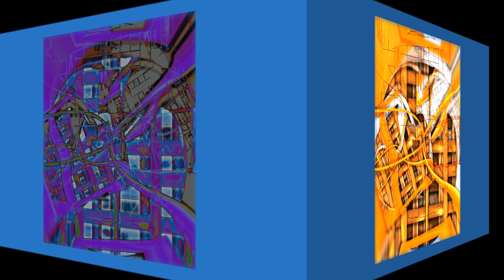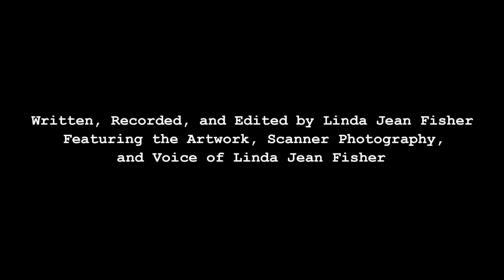Work Period: 9 May 2022 - 15 May 2022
Written Format of Work Period Prose Poem
I point to the sun or moon when asked what is up. My water morphed into worms when I turned it on for a shower, so I played Solitaire instead. I watched a video of myself reading one of my prose poems and found my hand movements to be like those of extraterrestrials. The driver of a 1974 Ford LTD Country Squire Station Wagon sparked an entirely new universe. Do you plan to use the ingredients in hot dogs as a weapon of mental destruction? My paintbrush told me to eat a Granny Smith rather than a blob of Scheele's green paint. Stand on your head during job interviews to make a lasting impression. Hard-boiled eggs give me the energy I need to hit high notes during choir practice. The terrorist raised enough money to cultivate orchids by selling fake babies on the black market. Grammar mavens collect trash from the sidewalk and use it to construct parallel sentences.